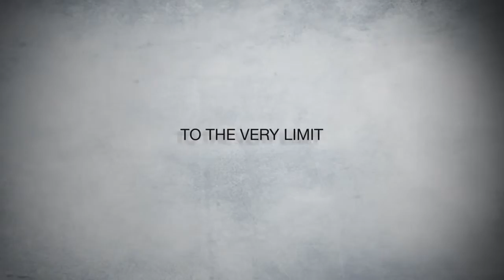Bron / Broen / The Bridge • three season / trailers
When a body is found on the bridge between Denmark and Sweden, right on the border, Danish inspector Martin Rohde and Swedish Saga Norén have to share jurisdiction and work together to find the killer...